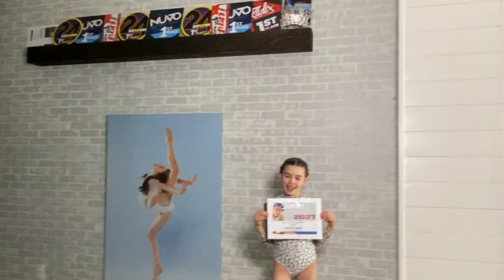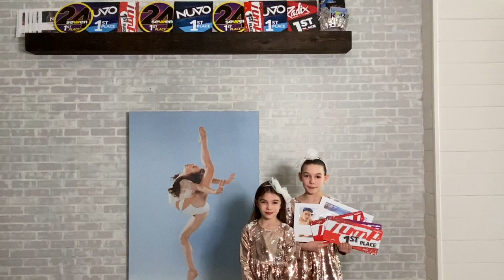JUMP Dance with Ellary Day and Sylvie Win (SISTERS VLOG) | CarmoDance Vlogs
8 year old Ellary Day Szyndlar and 5 year old Sylvie Win Szyndlar take you with them to not one but TWO weekends in a row at JUMP Dance Phoenix and Denver. First they hit Phoenix with their studio Club Dance Studio and then take on Denver just the two of them!